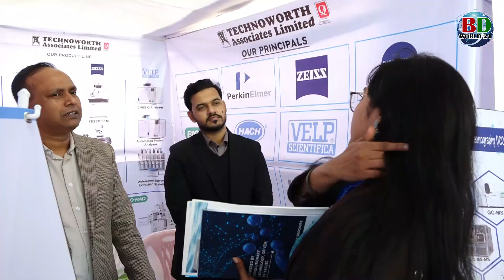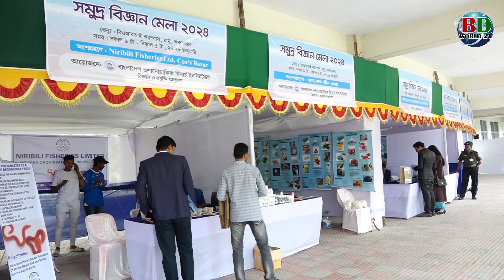আন্তর্জাতিক সমুদ্র বিজ্ঞান সম্মেলন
বাংলাদেশের সমুদ্র সম্পদ ব্যবহারের অপার সম্ভাবনা রয়েছে। সমুদ্রকে ঘিরে সময়োপযোগী উদ্যোগ গ্রহণ ও সঠিক পরিকল্পনা ও বাস্তবায়ন করতে পারলে দেশের অর্থনীতিই বদলে যাবে। তবে সাম্প্রতিক কালে সমুদ্র দুষণ মারাত্মক আকার ধারণ করেছে। মানুষের অর্থনৈতিক কর্মকাণ্ডে ব্যবহূত অপচনশীল প্লাস্টিক সাগরের তলদেশে জমা হওয়ার কারণে এ দুষণ আরো বাড়ছে। দুষণ রোধ ও সমুদ্রসম্পদ রক্ষায় আমাদের সচেতন হতে হবে। অন্যথায় আমাদের বিশাল সমুদ্রসম্পদ বাঁচানো কঠিন হয়ে পড়বে।

কক্সবাজারে শুরু হওয়া দুদিনের আন্তর্জাতিক সমুদ্র বিষয়ক বিজ্ঞান সম্মেলন উদ্বোধন অনুষ্ঠানে বক্তারা উপরোক্ত কথা বলেন। বাংলাদেশ সমুদ্র গবেষণা ইন্সটিটিউট এই আন্তর্জাতিক সম্মেলনের আয়োজন করে।